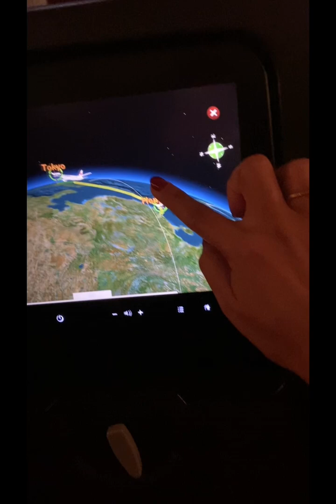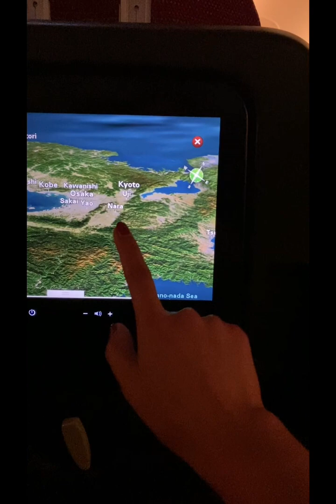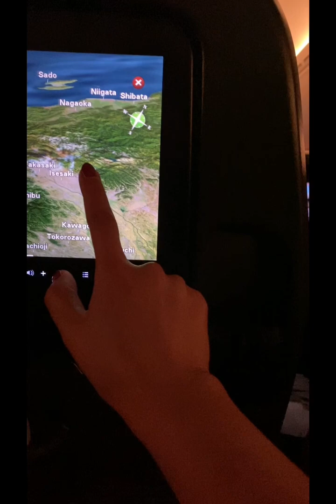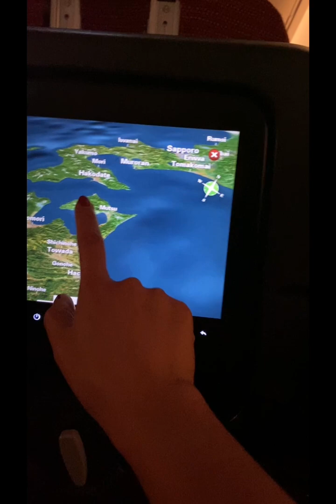Radom vlog japan trip